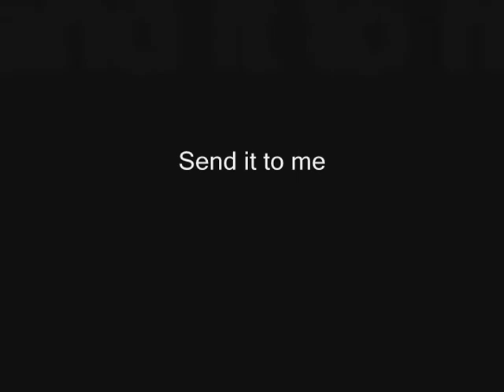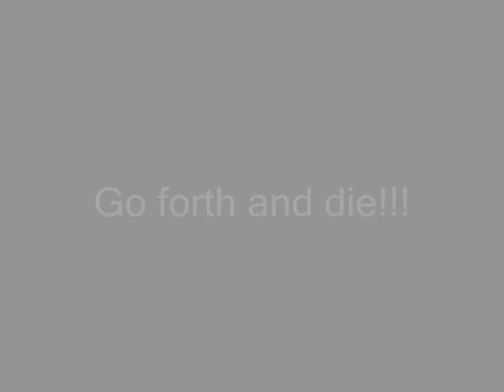Murmaider-Dethklok-LRRG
sorry for the mess ups